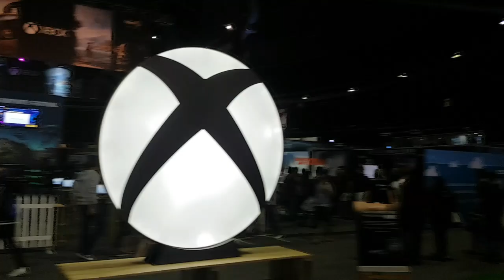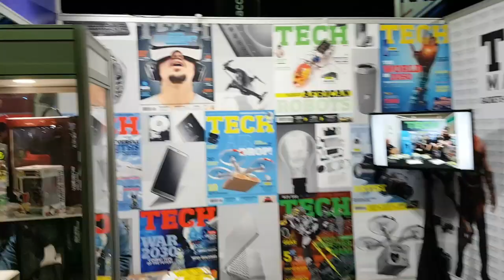RAGE Gaming Expo South Africa 2018